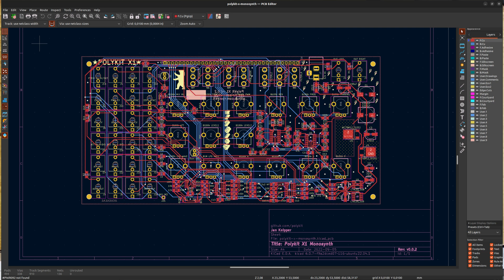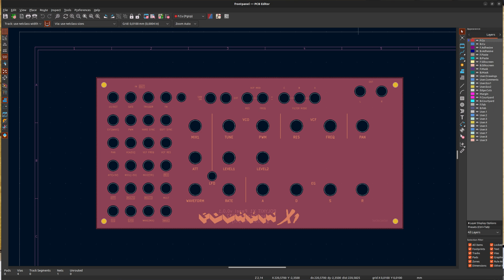How I built a PATCHABLE ANALOG SYNTH from scratch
The Polykit X1 - a DIY semi-modular, analog synthesizer. It is based on the voice card I’ve build over the last months. It brings out all parameters of the card and offers a lot of variations through patching.

I've been so happy with the outcome of the voice card for a polyphonic synth that I've build an interface for a single card. It holds jacks for control voltages and signals, pots for all parameters, switches for filter responses, utility circuits and a power supply. It is the first time I used SMD components for all major parts.

You can find all needed files to build one yourself on my GitHub

0:00 - Intro
0:57 - Design Process
1:46 - Voice Card
2:16 - Interface
3:00 - Patching Details
8:26 - Other Controls
8:57 - Conclusion

Interface Specs:
    • LFO with triangle/square signal
    • Utilities: attenuator, buffered multiple, mixer with attenuator
    • Wave folder
    • Power supply
    • Inputs/Outputs:
        ◦ Pitch CV 1V/oct
        ◦ Gate/trigger
        ◦ FM
        ◦ External input
        ◦ PWM CV
        ◦ Hard/soft sync
        ◦ Panning CV
        ◦ VCA CV
        ◦ Filter frequency/resonance CV
        ◦ ADSR output
        ◦ LFO output
    • Control pots:
        ◦ Mixer level
        ◦ Fine tuning
        ◦ PWM
        ◦ Filter frequency/resonance
        ◦ Panning left/right
        ◦ Attenuator
        ◦ Level input 1
        ◦ Level input 2
        ◦ LFO waveform
        ◦ LFO rate
        ◦ ADSR parameters
    • Switches:
        ◦ Saw/triangle signal
        ◦ External input
        ◦ Filter frequency and resonance modulation by ADSR (also inverted)
        ◦ Pole mixing filter mode

Voice Card Specs:
    • A single oscillator with saw, triangle and pulse output
    • Multiple VCAs to blend between different input signals, a main VCA for the envelope and a panning VCA for stereo output
    • An additional external input that can be mixed in, eg. a noise signal
    • One envelope generator for the VCA. It can also modulate filter frequency and resonance, also with an inverted signal
    • A pole mixing multimode filter with 8 filter responses:
        ◦ 4P LP
        ◦ 2P LP
        ◦ 4P HP
        ◦ 2P HP
        ◦ 4P BP
        ◦ 2P BP
        ◦ 3P AP + 1P LP
        ◦ 4P N
    • There are multiple options two switch and blend between different signals and filter responses
    • PWM, FM and synchronization inputs